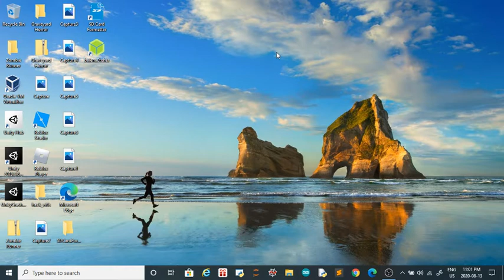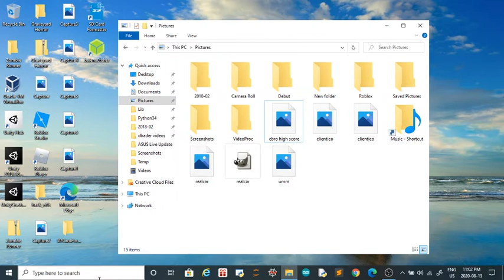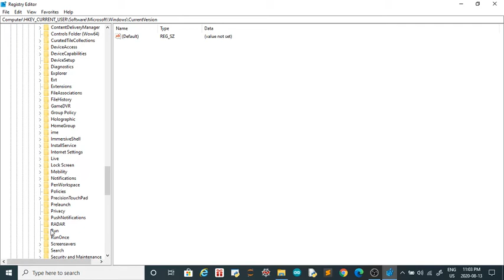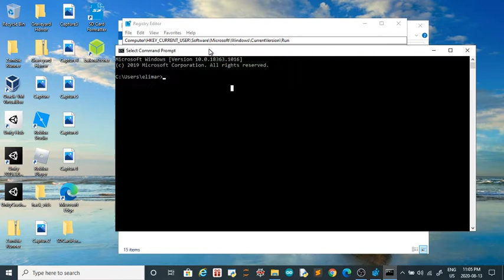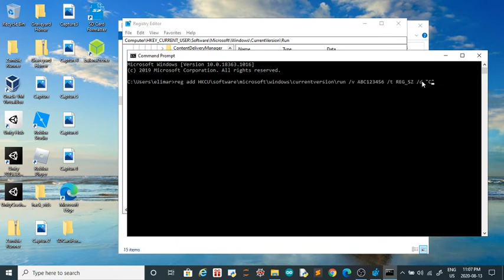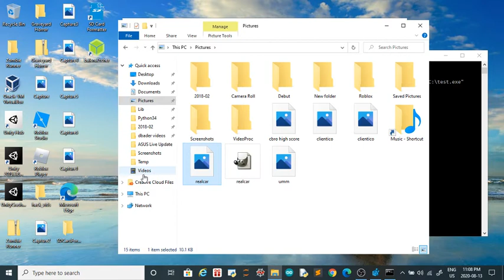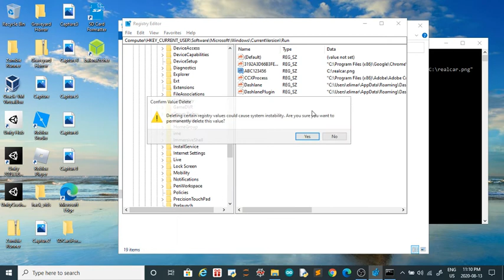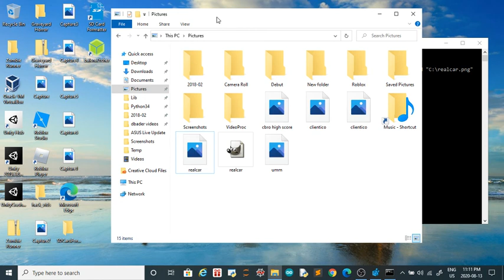How To Remove Viruses From Windows 10 | No Software Needed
Hello everyone, welcome to another video, today I will show you how to effectively remove any computer virus from your computer!